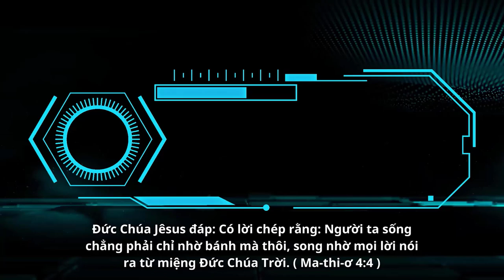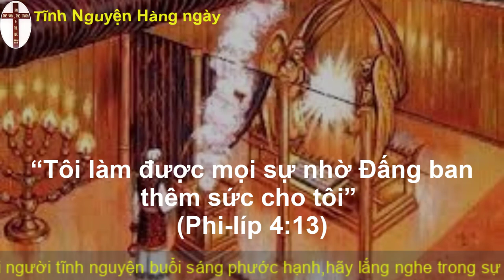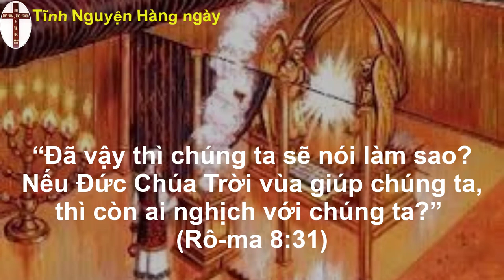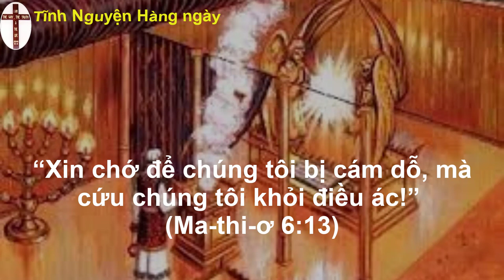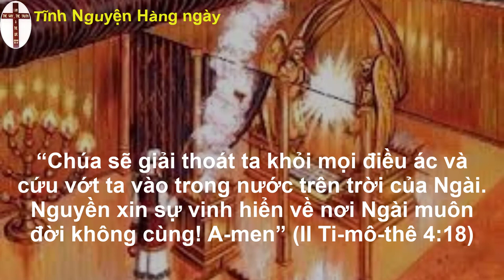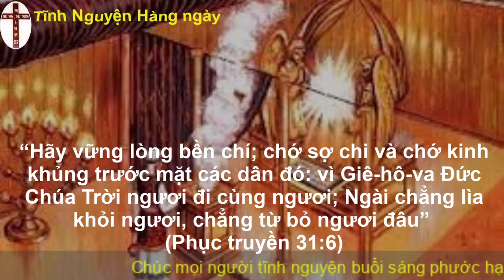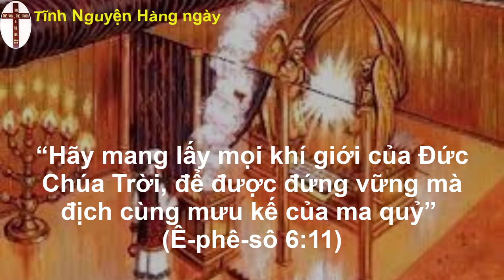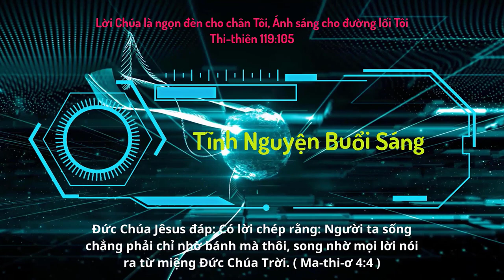Oneway Radio | Tĩnh Nguyện Hằng Ngày 17/02/2023